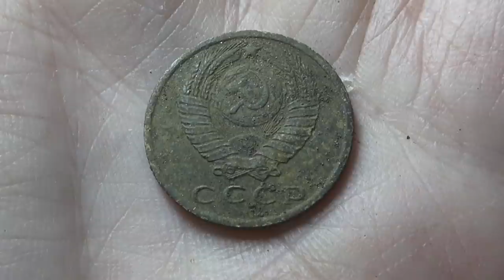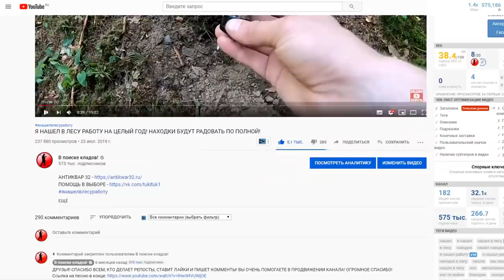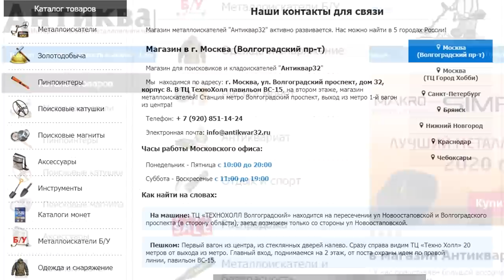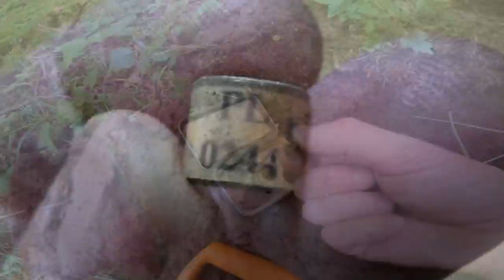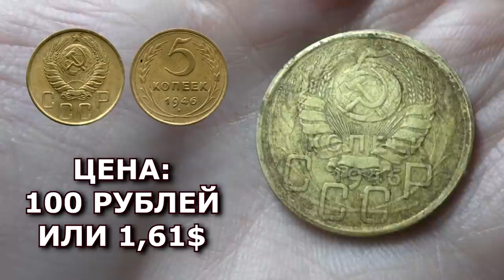Пригляделся и ЗАМЕР! Такого я еще не находил!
Отпарвился в лес на коп с металлоискателем искать клад и золото. Все находки, которые я нашел в лесу показал на видео.